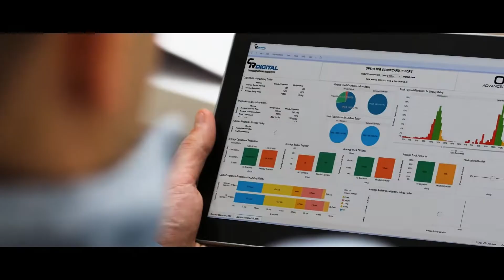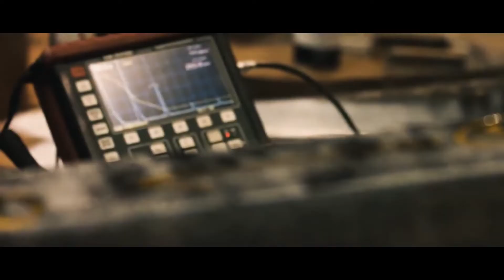CR Powered by Epiroc - Mining by Numbers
CR Powered by Epiroc is on a mission to revolutionize mining.

Our products take materials to the next level, evolving hardware and software into more.

We offer the next generation of mining technology that enables our customers to link actionable data with operational decisions that deliver your ESG and performance ambitions.

We use numbers to connect machines with operators, engineers, and decision-makers at every level.

From our sophisticated testing protocols to predictive maintenance and mining value chain optimization, we make meaning out of data.

Let us put numbers to work to revolutionize your operations and advance your sustainability goals.